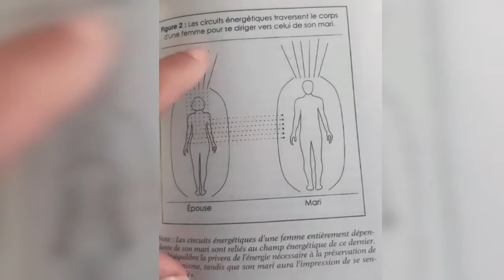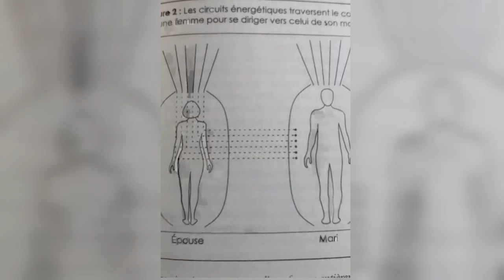التأثير الطاقي السلبي لتعلق الزوجة بالزوج la sur le plan énergétique dépendance émotionnelle